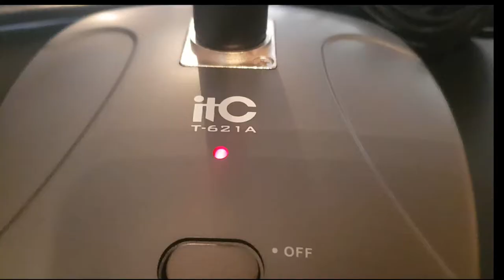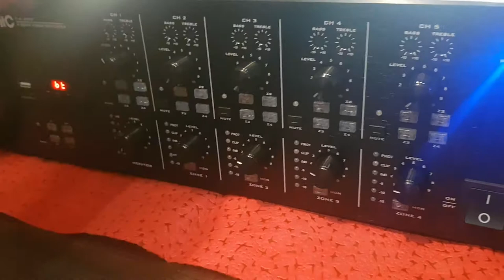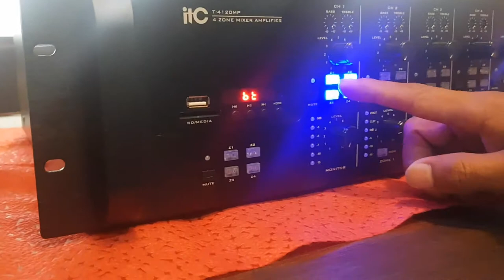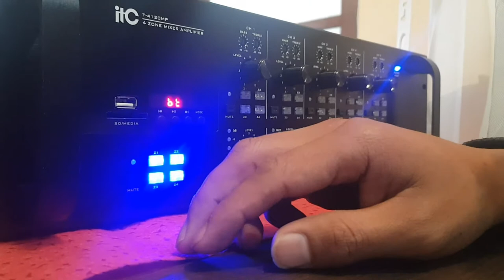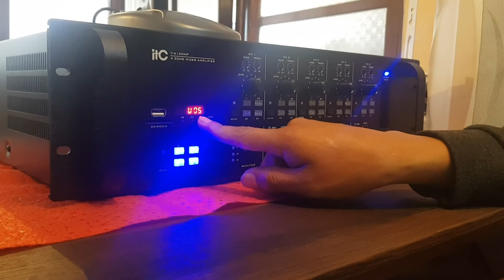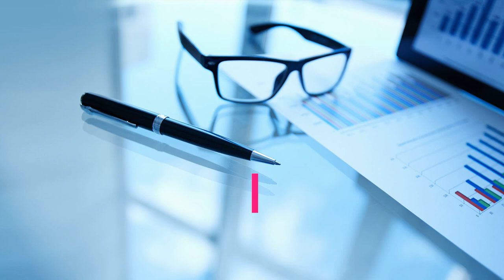SISTEMA DE PERIFONEO 4 ZONAS MARCA " ITC "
ITC Sistema de Perifoneo de 4 zonas independientes o simultáneas. este sistema es ideal para instalar en fabricas, plantas de producción, edificios, aeropuertos, terminales de pasajeros,  y todo lugar que se necesite comunicación simultánea o diferenciada por zonas o sitios.
MEGATEL S.R.L. provee equipos, trabaja en la elaboración y puesta en marcha de este tipo de sistemas de acuerdo a la necesidad del cliente final.